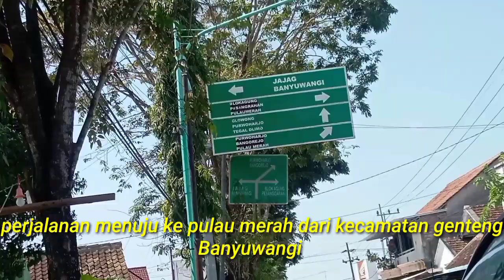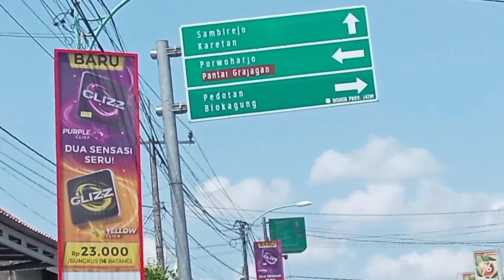Warga heboh wisata di pantai pulau merah Pesanggrahan Banyuwangi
Warga heboh wisata di pantai pulau merah Pesanggrahan Banyuwangi penuh dengan pemandangan yang indah bersih nyaman sejuk banyak pengunjung di hari raya Idhul Fitri ini..ribuan orang memadati dan mandi di pantai pulau merah Pesanggrahan Banyuwangi ini